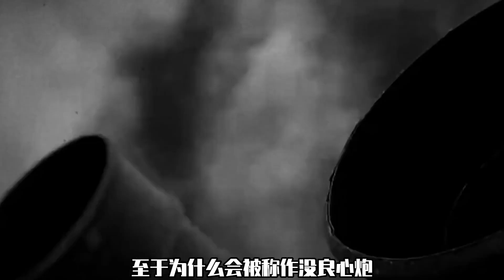马家军的最后一战，动用一种秘密武器，解放军吃了大亏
土制武器总给人异想天开和性能平平的印象，但在中国革命的历史进程中，有不少土制武器在战场上都发挥了巨大的作用。